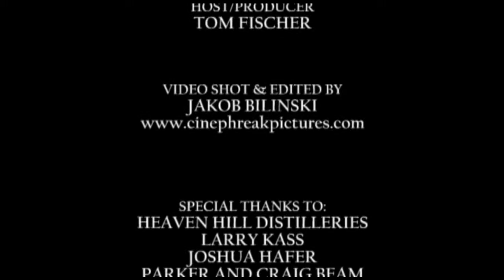Interview - Parker & Craig Beam